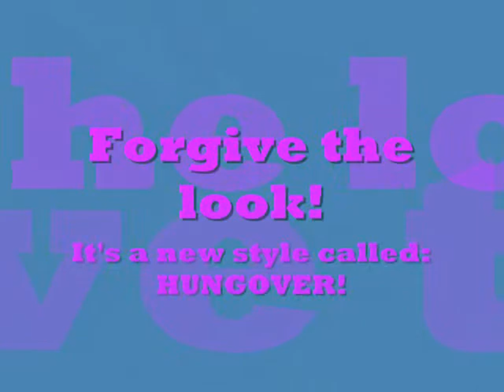The Drive Thru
We were in the drive thru and I randomly decided to start filming.